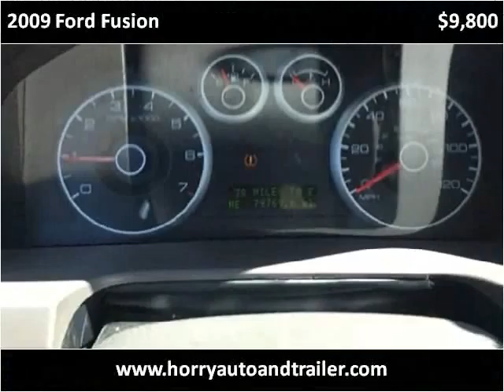2009 Ford Fusion Used Cars Loris SC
This 2009 Ford Fusion is available from Horry Auto And Trailer Sales.